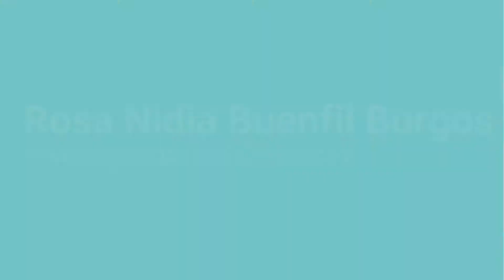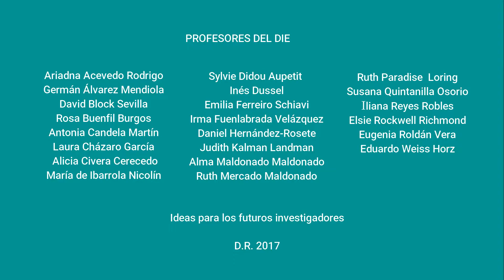Ideas para los futuros investigadores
Entrevista a Rosa Nidia Buenfil
Serie Nuestros Profesores: Ideas para los futuros investigadores
Departamento de Investigaciones Educativas
Centro de Investigación y de Estudios Avanzados